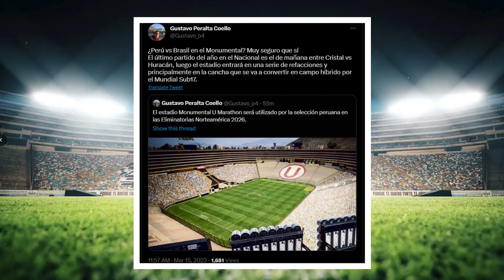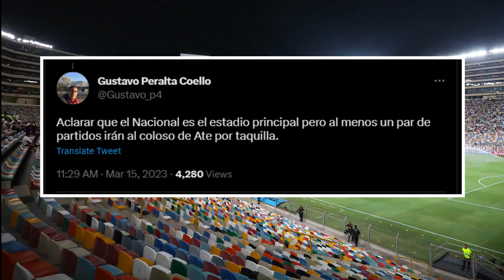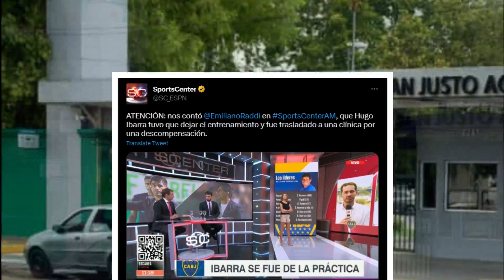SELECCIÓN PERUANA DE JUAN REYNOSO JUGARÁ LAS ELIMINATORIAS EN EL MONUMENTAL